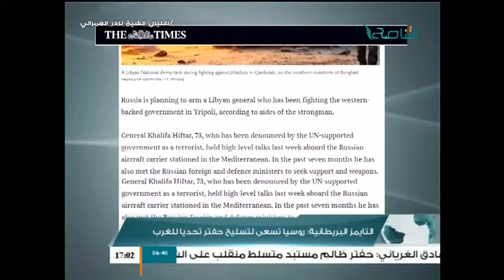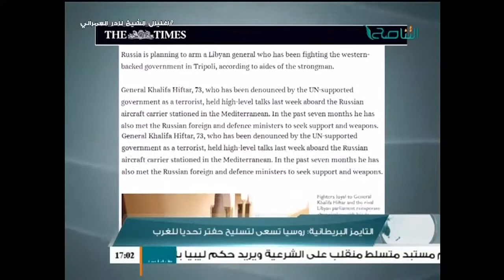موجز أخبار الساعة 5:00 مساء | 17 - 1 - 2017